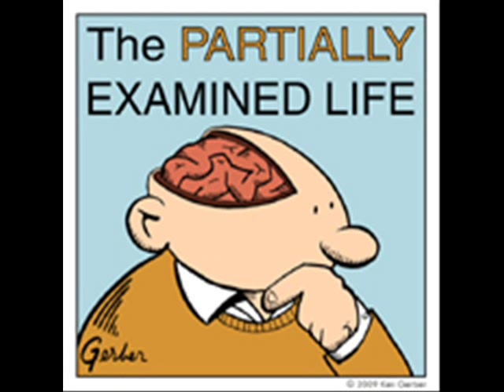Partially Examined Life podcast - Hobbes - Leviathan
This is an excerpt from a past episode of The Partially Examined Life podcast, discussing Thomas Hobbes' Leviathan. You can find the unabridged Hobbes podcast, along with dozens of others discussing philosophers from Plato to Kant to Wittgenstein, at the Partially Examined Life